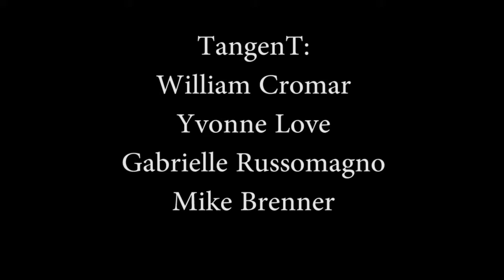ACURA - A Research Project in Art - Documentary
Penn State Abington Undergraduate Research documentary on Art. Students Matt Carlin, Jacqueline Scott Lanning, and Guangri Yu collaborated with the art group TangenT and documented three art installations over the course of a year.

Recorded and Edited by Matt Carlin, Jacqueline Scott Lanning, and Guangri Yu. Music by Mike Brenner.

About ACURA:

It is the mission of Abington College Undergraduate Research Activities (ACURA) to develop students who are critical thinkers and creative scholars by engagement in scientific experimentation, inquiry-based research, and exploration of the arts through a year long research experience within our community of teacher-scholars.

ACURA offers Penn State Abington students the opportunity to:

- Collaborate closely with a faculty research mentor on a hands-on research project and/or creative work over the course of one academic year

- Receive academic credit (one credit in fall; two credits in the spring) for their research activity

- Gain valuable research, technical, and artistic experience for more advanced levels of scholarly work, and/or for use in future careers

- Present one’s research findings at the Annual ACURA Poster Fair, at a research lecture at the Fall Colloquium, and/or at a local or national research conference

About TangenT:

TangenT is a collaborative dedicated to mixed-media, project-based, immersive art environments exploring socially relevant and politically current themes. Members include William Cromar, Yvonne Love, Gabrielle Russomagno, and Mike Brenner.